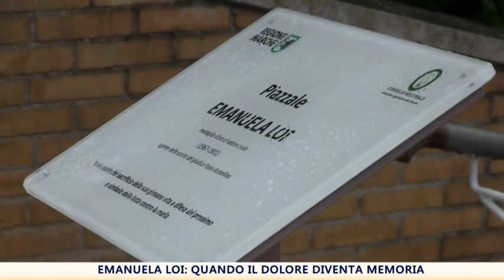La targa per Emanuela Loi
La targa per Emanuela Loi alla quale è intitolato il pizzale della Regione Marche